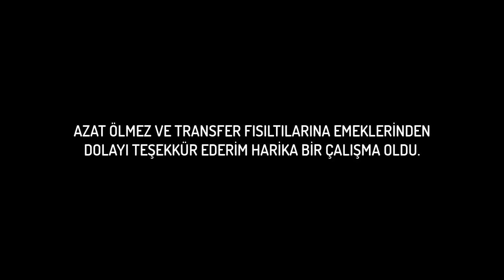FUTBOLCU OLMAK İSTİYORSAN BU VİDEOYU İZLEMELİSİN! w/ TRANSFER FISILTILARI!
♚ ►Warning
♚ ► Transfer Fısıltıları Kanalı!